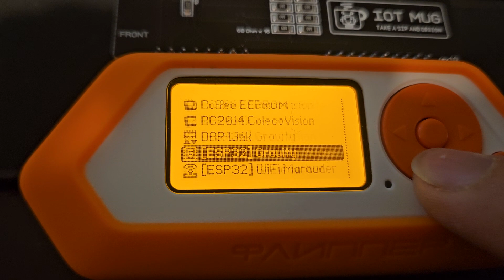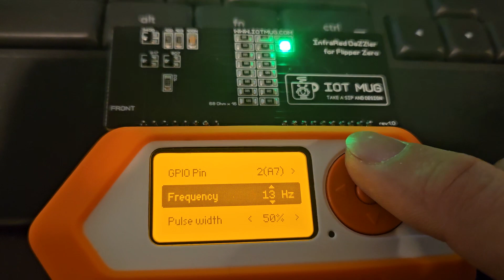How to get 14 Hz from flipper zero / Signal Generator / PWM generator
Please check our web site for flipper zero accessories.

The video explains how to generate a 14 Hertz output using Flipper Zero. It starts by showing the system settings, highlighting the Unleashed firmware for Flipper Zero. The process involves navigating to the signal generator in the GPIO apps menu, specifically the PWM generator, where the frequency is adjusted to 14 Hertz.